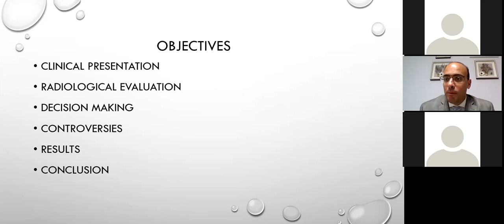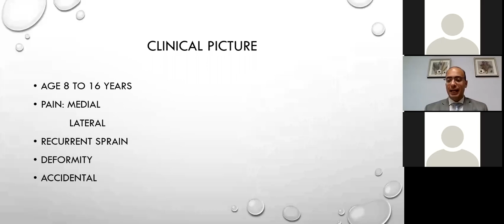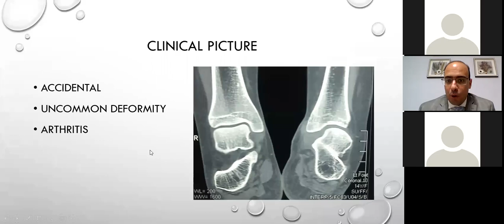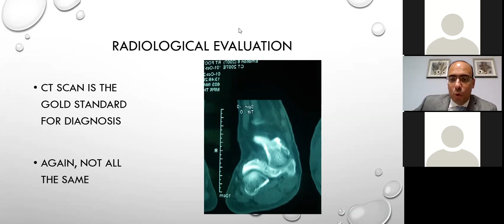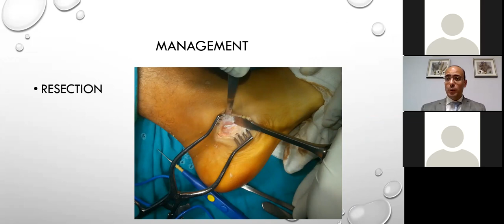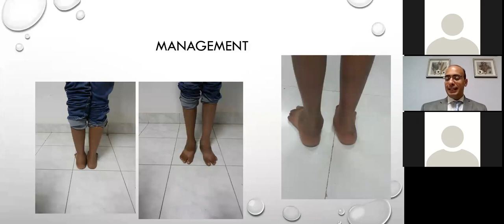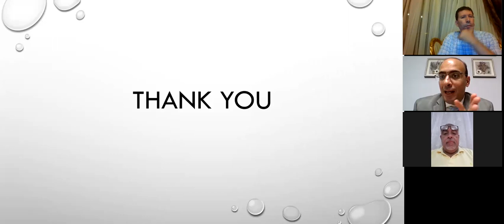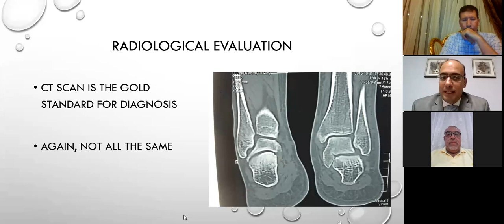prof moh mokhtar taLO CALCANeal coalition